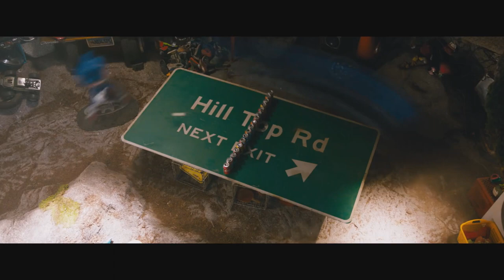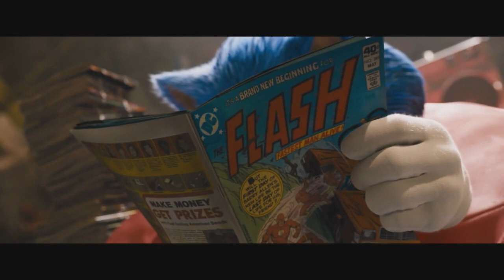Wait...the Sonic Movie was Good?! + What We Want in Sonic Movie 2 - REVIEW DISCUSSION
We can't believe we LIKED the Sonic the Hedgehog movie! We breakdown what works and what doesn't in our review discussion, including a spoiler warning for when we discuss the ending, post credits scene, and possible sequel?!